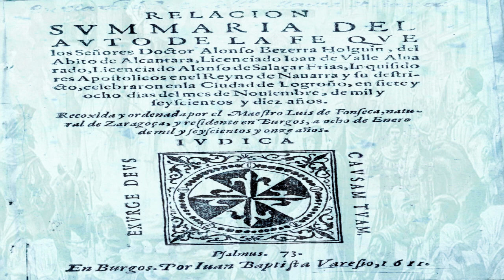el proceso de logroño .........Las brujas de Zurragamurdi 1ª parte